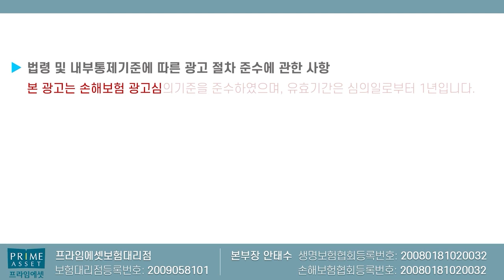N사 수술비보험 지렸다!! 상해수술비 대박 500만원플랜!! (f.매사고당 무한반복보장~)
N사 수술비보험 상해수술비 500만원 신상품이 출시되었습니다.
1사고당 무한반복보장되는 상해수술비 500만원플랜

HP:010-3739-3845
카톡친구추가:r2an
카톡플러스친구:보험왕